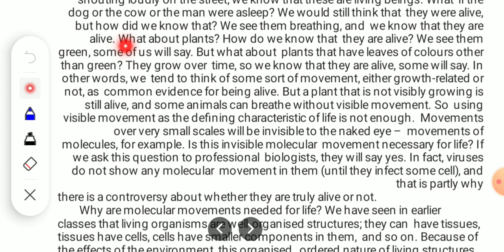What is difference between alive organism or not part- 2#learningtreetutor